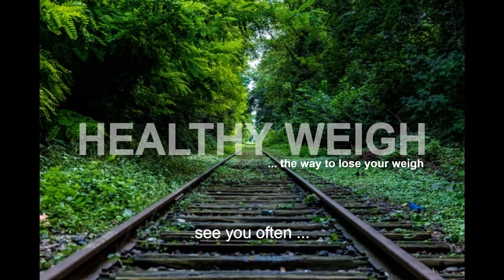Channel Trailer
A little bit of what we do.
We are a Channel devoted to General Health, specifically, Diet, Nutrition, Metabolic and Mental Health. Our videos help to  explain complex health related issues in simple to understand layman terms. Our specialization is Diabetes, the symptoms, complications, treatments and equipment related to it. Many videos will help diabetics attain unthinkable and non-diabetic blood glucose levels.

Our website is under construction and in due course will be available